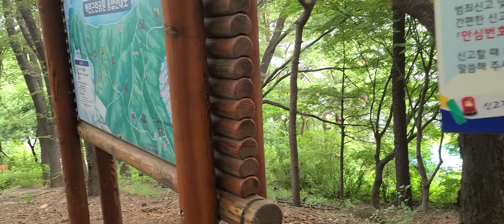백련산로 몽이와 산책을